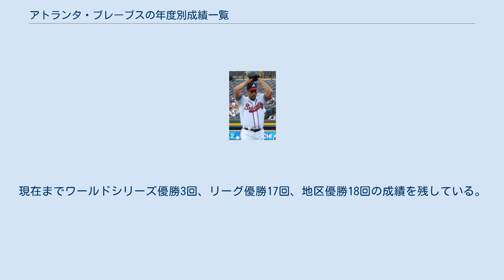アトランタ・ブレーブスの年度別成績一覧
アトランタ・ブレーブス
1990年代のブレーブス黄金時代を支えた“3本柱”のひとり、ジョン・スモルツ。
MLBで唯一200勝150セーブの記録を同時達成している。
 この一覧はメジャーリーグのナショナルリーグ東地区に所属するアトランタ・ブレーブスの年度別成績一覧である。
 アトランタ・ブレーブスは1871年、ボストン・レッドストッキングズとしてナショナル・アソシエーションに加入。
1876年、ナショナル・アソシエーション解体に伴い、ナショナルリーグに加入。
1912年にブレーブスになるまで、ビーンイータズ・ダブズ・ラスラーズと名を変えた。
その後本拠地を1953年にミルウォーキー、1966年にアトランタに移し現在のアトランタ・ブレーブスとなった。
 創設から1900年まではナショナル・アソシエーションで4回、ナショナルリーグでも8回リーグ優勝するなど強豪チームであった。
しかし、1901年以降は、ボストン、ミルウォーキー時代に1度ずつワールドシリーズ優勝を果たしているものの、それ以外の年度はほとんどリーグの下位が定位置であった。
その状況が一転したのは1991年。
ボビー・コックスを監督に迎えると前年度最下位から一転、地区優勝を果たす。
その後2005年まで14シーズン連続地区優勝を果たし一気に強豪球団へと変貌した。
しかし、14回もプレーオフに進出したにもかかわらず、ワールドシリーズ優勝は1995年の1度のみと振るわなかった。
現在までワールドシリーズ優勝3回、リーグ優勝17回、地区優勝18回の成績を残している。
 凡例